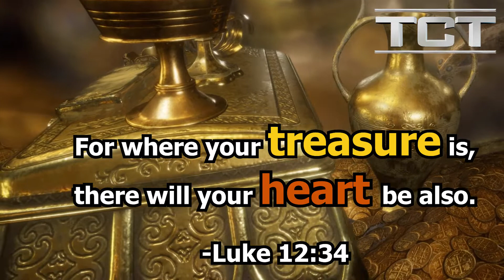Treasure in Heaven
Lay up treasures in heaven and find true joy. This earthly life is nothing but a glimpse and only Jesus can satisfy. He is our true fortune. Lord, allow us to accept the graces you bestow upon us to detach from all earthly vanities.